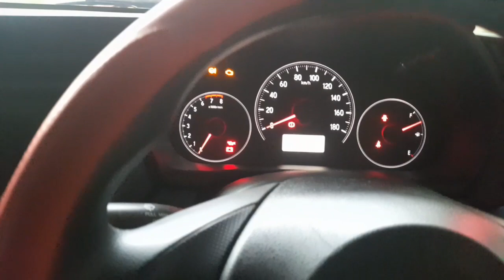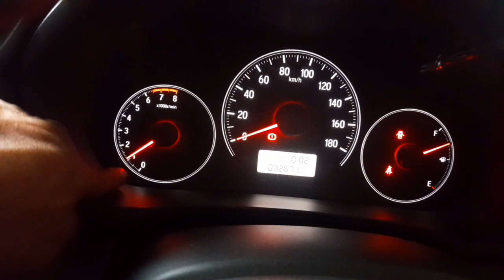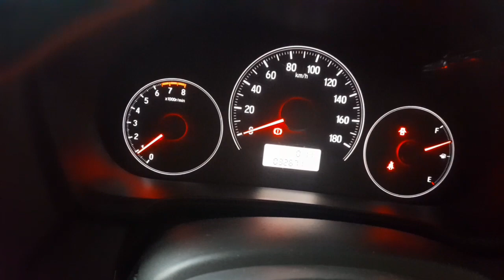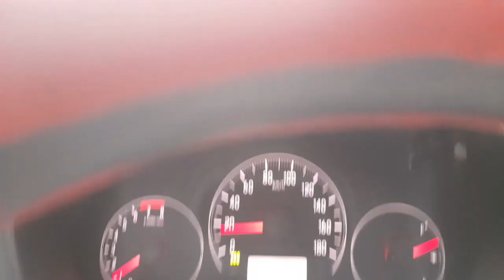Bersihkan throtlebody new brio tanpa idle learning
bersihkan throtlebody saja ternyata bisa dilakukan tanpa idle lerning new brio sepanjang tidak melepas socket sensor terkait dg throtlebody dan merubah posisi buterfly.